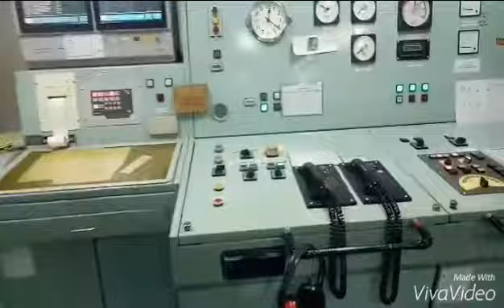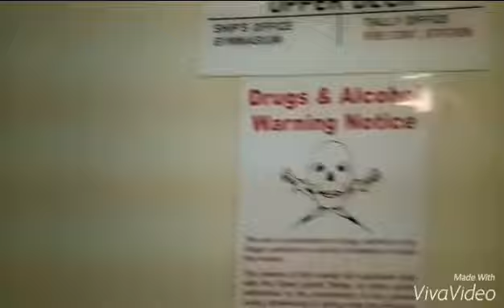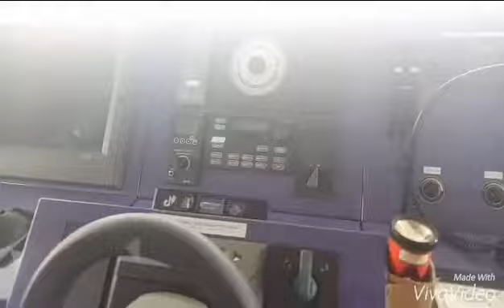MV ZUHAYR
SR Shipping

Brave Royal Ship Management (BD) Limited